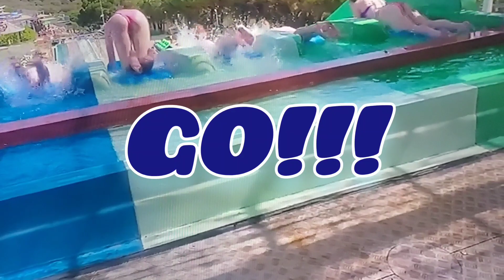POV Waterslide!!!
Edited by Ready? Wet? And go! It's time to wash this point of view of these females going head first down one of the world's craziest water slides in the world! This one is in Spain!